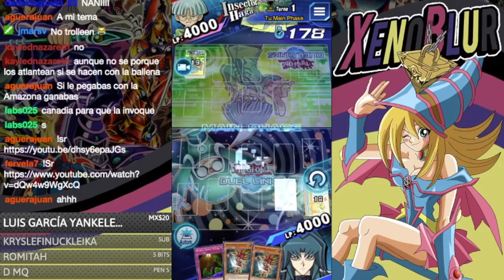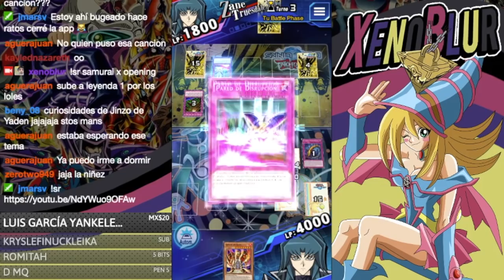Deck Cancer del Momento, Contrarresta Todo | Yu-Gi-Oh! Duel Links